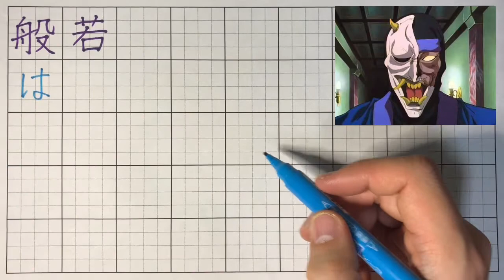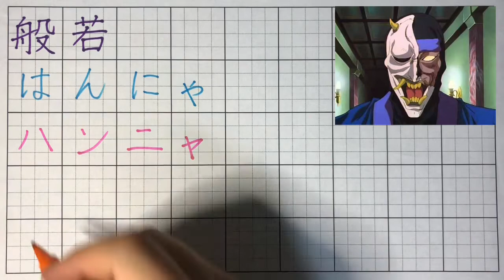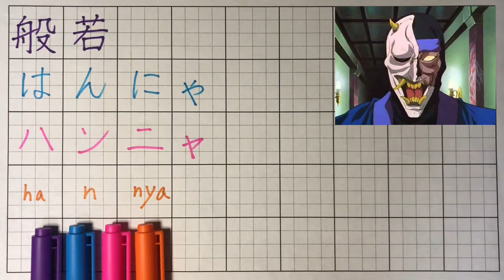How to write "Hannya” in japanese? “Rurouni Kenshin” “Samurai X”(kanji, hiragana, katakana)